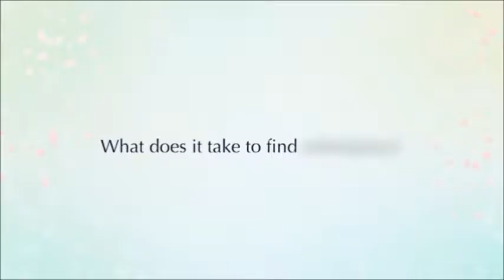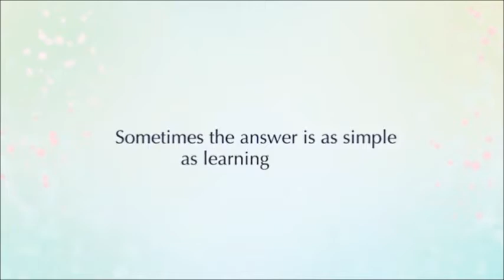A New Chapter - Silent Voice AMV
AMV Silent Voice (Koe no Katachi)